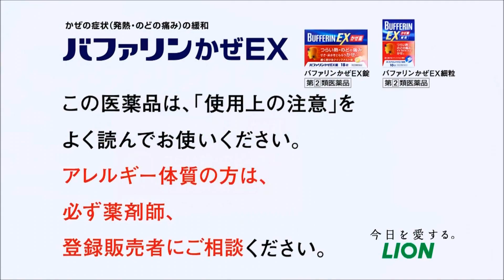LION バファリンかぜEX錠／細粒「叫び」 小雪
LION